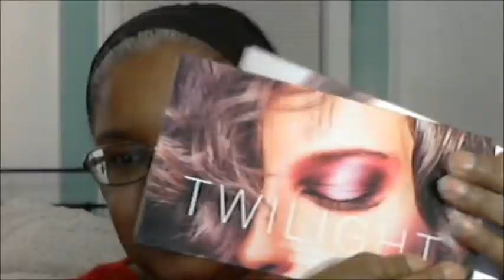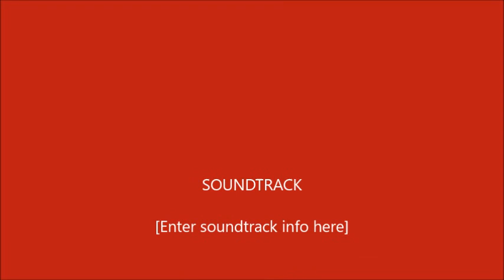LOTD - Maybelline CS Lipstick in "Siren In Scarlet"- There's Nothing New I Want Right Now! 2-19-21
NYX Stay Matte But Not Flat Powder Foundation - Chestnut
City Color Matte Bronzer
Too Faced Salted Caramel Eyeshadow Palette - Caramel Apple
Nars Climax Mascara - Explicit Black
NYX Radiant Finish Setting Spray